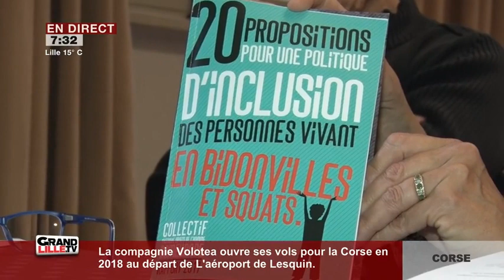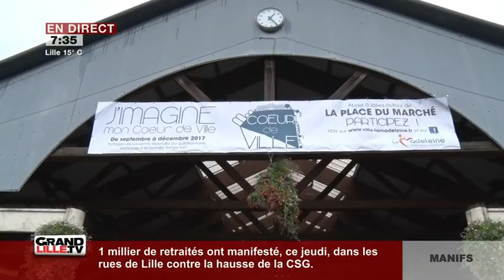Edition du Matin (2/2) du 29/09/2017